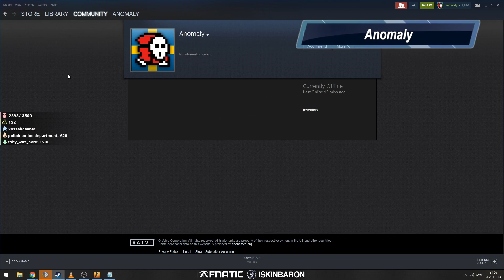Trader gets API scammed when trading with Anomaly - Most watched CS:GO clips of the week #28